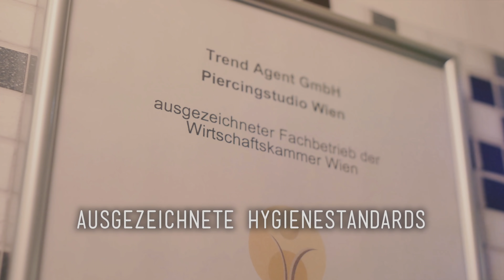Zungenbandpiercing -und Nasenpiercing mit Stecker Behind the scenes 360° 💉 Marc's Piercing TV